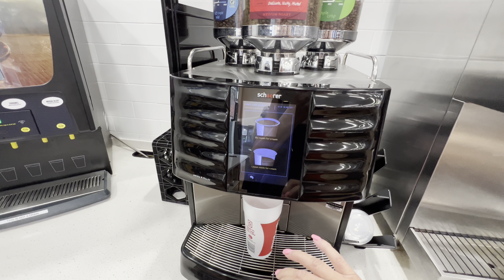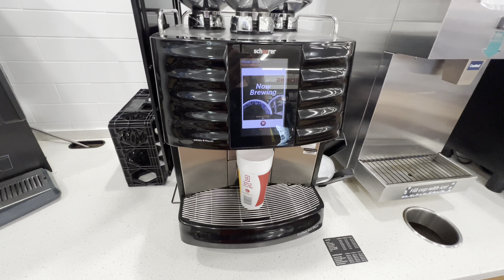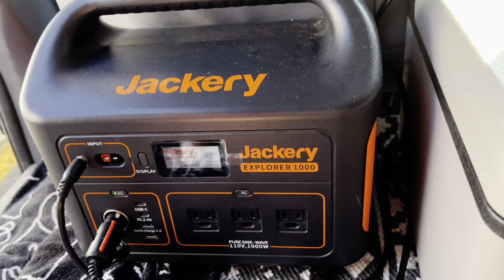🔴 Алла уехала 🔴 завтрак с сожалениями БОЛТАЛКА еду в КРУИЗ на Аляску 01.07.2022